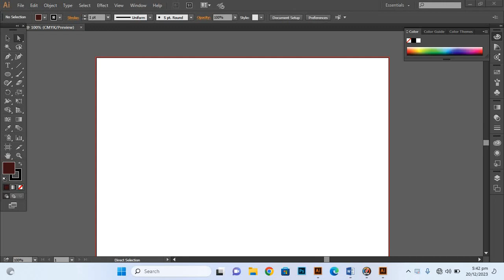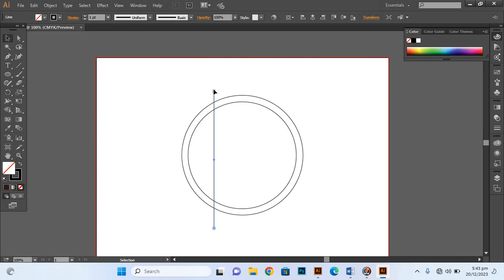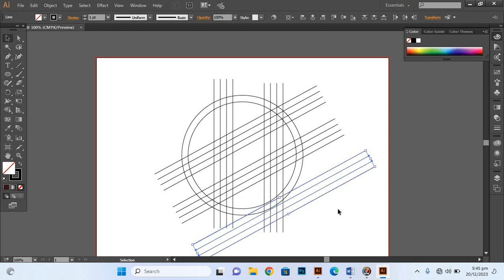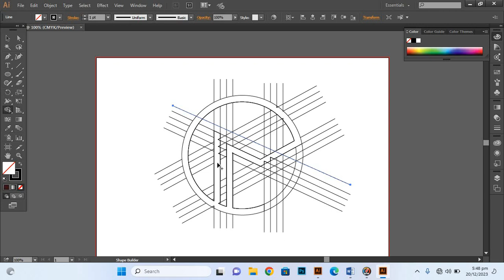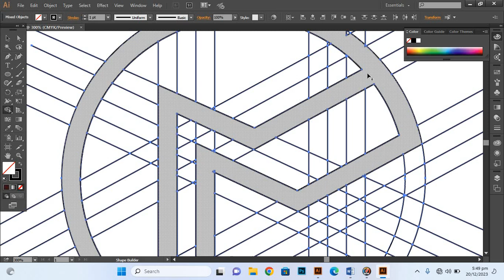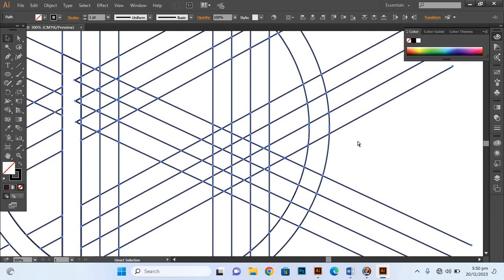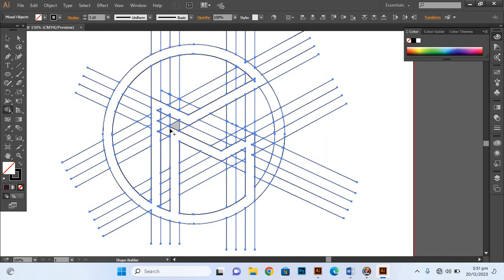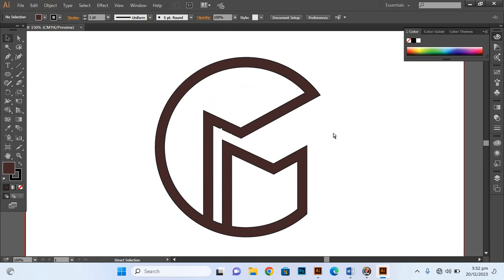Adobe Illustrator CC 2015 Lecture 42 | tutorials graphic design | logo design